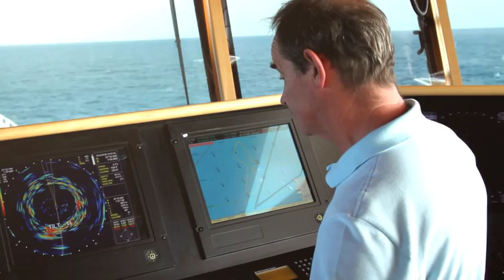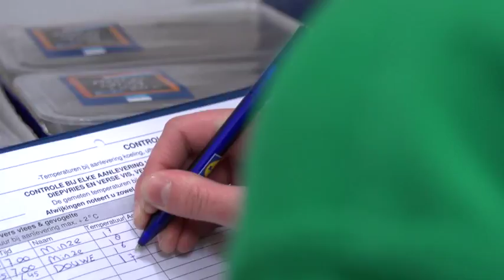Lidl Hollandse Nieuwe | TV Commercials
We hebben er allemaal baat bij dat de oceanen gezond en gevuld blijven, voor nu en voor later. Lidl helpt mee de zeeën te beschermen tegen overbevissing en ongewenste bijvangst door een grootschalige samenwerking aan te gaan met MSC. Dit is een onafhankelijke, internationale, non-profitorganisatie die een certificeringsprogramma heeft ontwikkeld voor duurzame visserij. Haring is onderdeel van ons visassortiment en wordt op duurzame wijze gevangen en direct na de vangst gecontroleerd, gekoeld en verwerkt. Na 24 uur in een vriezer van -30°C te hebben doorgebracht wordt de haring met koeltransport naar de Lidl filialen gebracht. Bij aankomst wordt de vis nog een keer gecontroleerd. Zo garanderen wij, van boot tot bord, de hoogste kwaliteit voor de laagste prijs.